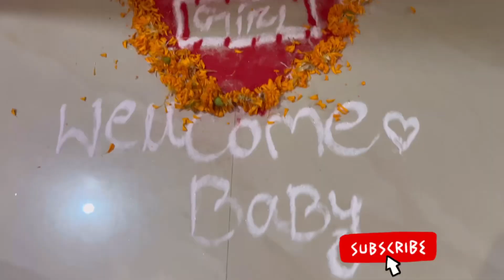Welcome And face Reveal of new Baby